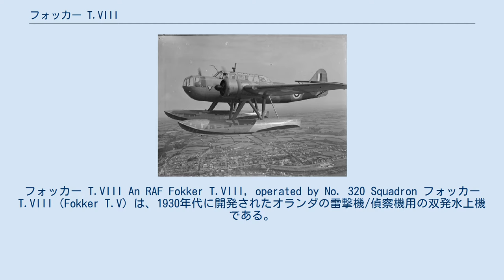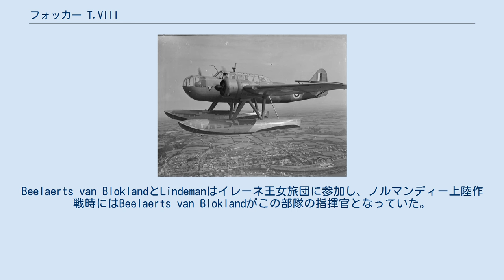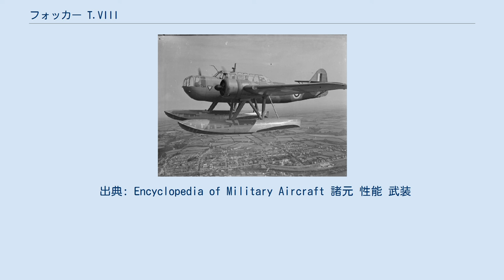フォッカー T.VIII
フォッカー T.VIII An RAF Fokker T.VIII, operated by No. 320 Squadron フォッカー T.VIII（Fokker T.V）は、1930年代に開発されたオランダの雷撃機/偵察機用の双発水上機である。
オランダ、イギリス空軍、ドイツ空軍で使用された。
本機は元々自国周辺水域とオランダ領東インドで使用することを目的としたオランダ海軍航空隊からの要求により開発された。
 T.VIII W/Gは中翼単葉機であり、楕円形断面の胴体は軽金属製の機首部、木製の中央部、金属フレームに羽布張りの後部の3つで構成されていた。
主翼は2本の交差桁とベークライト製リブが合板で覆われていたが、T.VIII W/M型では主翼と共に後部胴体も軽金属製となった。
降着装置は内部が6つの水密構造区画と予備燃料タンクで構成された防錆ジュラルミン製の2つのフロートで構成されていた。
 本機は1938年の初飛行後に量産に入り、11機がオランダで就役した。
ドイツのオランダ侵攻の時点で9機がフランスの基地に配置替えとなり、1940年5月22日にイギリスへ逃れてサウスウェールズのペンブローク・ドックに駐留するen:Coastal Command隷下英第320（オランダ）飛行隊の基礎となった。
最終的にこれらの機体は補修部品の欠乏により退役した。
一方でドイツ側はフォッカー社の工場で生産中の機体を完成させ、トラフェミュンデでの評価試験後にこれらを黒海の偵察、捜索救難、対潜活動に使用した。
 1941年5月6日に4名　－　オランダ陸軍航空旅団所属の元少尉Govert Steenと元伍長Evert Willem Boomsmaが、フォッカー社の技術者Wijbert Lindemanと元オランダ陸軍の少尉Jan Beelaerts van Bloklandと共にアムステルダムのアイのMindervahavenに舫ってあったフォッカー T.VIIw KD+GQを水上に引き出した。
夜明け方に何とか離水し（戦闘機パイロットのSteenはこの機種の操縦経験は無かった）、イギリスへ渡りイギリス側の対空砲火を避けながらケント州のブロードステアーズに着水した。
Beelaerts van BloklandとLindemanはイレーネ王女旅団に参加し、ノルマンディー上陸作戦時にはBeelaerts van Bloklandがこの部隊の指揮官となっていた。
一方Steenは英第129飛行隊に入り、1942年6月5日に撃墜されて戦死するまでに79回の出撃に参加した。
 出典: Encyclopedia of Military Aircraft 諸元 性能 武装